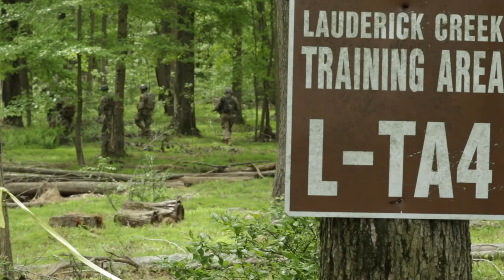29th CAB and 175th Inf. Reg. Conduct Air Assault Training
Members of the Maryland Army National Guard’s Headquarters and Headquarters Company, 1st Battalion, 175th Infantry Regiment, and the 29th Combat Aviation Brigade conduct an air assault training mission to maintain combat readiness at Lauderick Creek Military Reservation in Edgewood, Maryland, May 21, 2020. The air assault training is designed to prepare soldiers for insertion, evacuation, and pathfinder missions. (U.S. Army National Guard video by Sgt. Chazz Kibler).